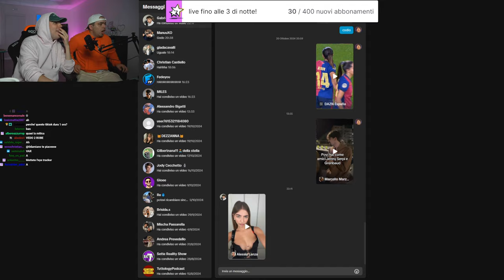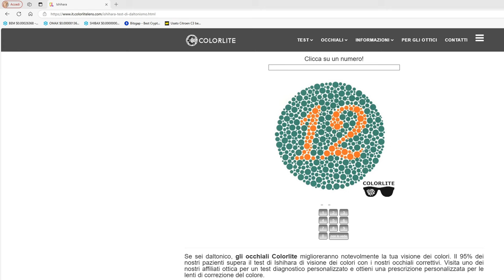VAZ RIZZ 😂 - BEST OF GRENBAUD